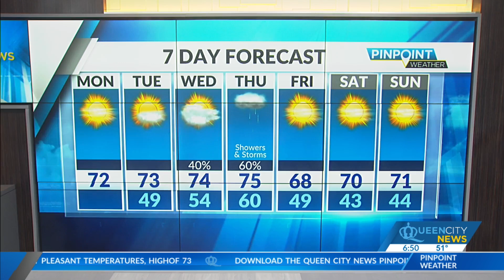Monday, October 10, Morning Weather Forecast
We'll see warm and mostly sunny weather around Charlotte to start the workweek before rain arrives mid-to late-week.